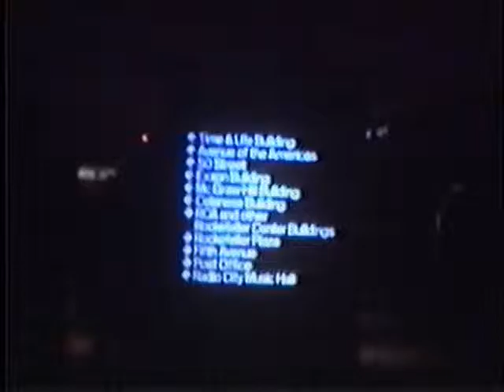Family and Andy